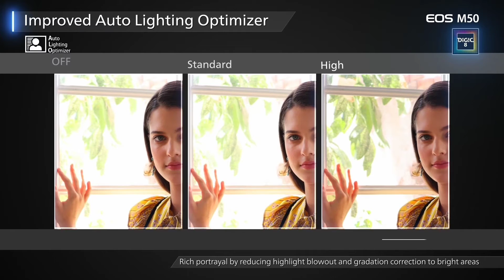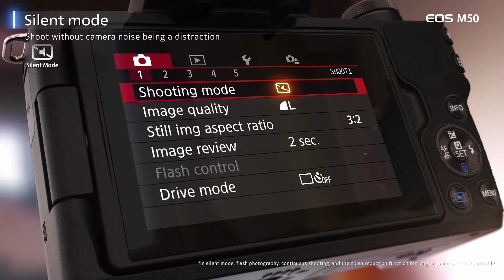Canon EOS M50 Mirrorless 4K Vlogging New camera ?)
Canon EOS M50 Mirrorless 4K Vlogging Camera Bundle Kit with EF-M15-45mm + EF-M 55-200mm Lenses, Black
hi friends today a new video on high-tech technology: Canon EOS M50 Mirrorless 4K Vlogging New camera